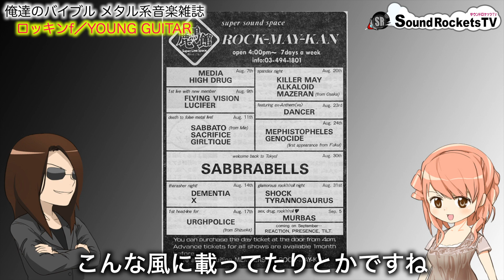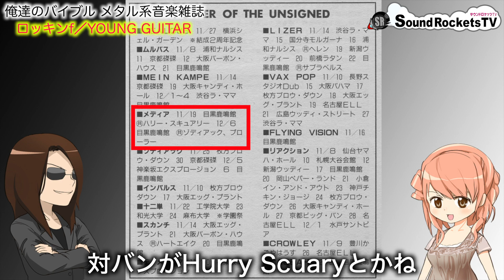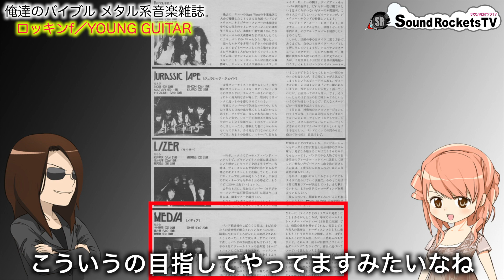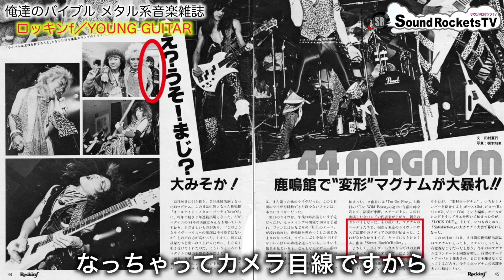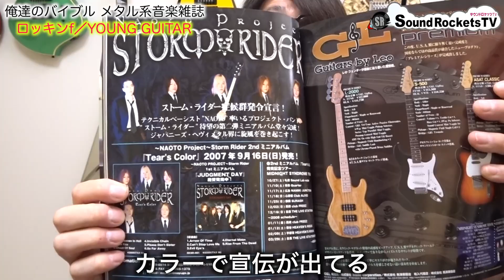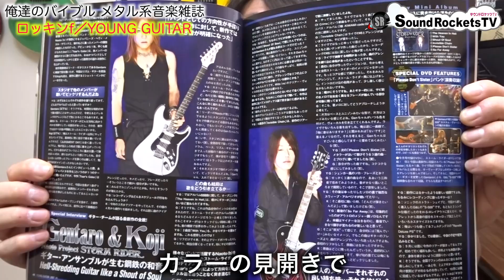【俺達のバイブル】メタル系音楽雑誌 ロッキンf／YOUNG GUITARの思い出【ジャパメタ雑誌】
ジャパメタファン、ヘヴィメタルファンにとってバイブルとも言えるロック雑誌。特に80年代はまだまだメタルの情報を入手するのは難しく雑誌が全ての情報元ともいえる時代でしたよね。
俺ももちろん若い頃から音楽雑誌は愛読していましたしバンドを本格的に始めてからは「掲載される」という点で思い入れや思い出もたくさんあります。
特にジャパメタに関しては「ロクf」は特に皆さんも思い入れや思い出があるのではないでしょうか？
全てにおいて「うつりたがり」な俺としては、映像はもちろんこうした雑誌においてもそういうクセがでまくりでした。
懐かしい思い出や、ヤングギターでインタビュー掲載を頂いた話なども含めて色々語ってみましたので、もしまだお手元に雑誌が残ってるよ！何ていう方はぜひそれらを見ながらでも御覧頂けたら嬉しいです！

◆ブログ

バイク（二輪）チャンネル
こーじ隊長のにりーん

商品レビューチャンネル
こーじ隊長のぶつよく

MEDIA
SNAKE
StormRider

現在はNAOTO PROJECT～Crystal Peach～でギターとヴォーカル担当。
メインギター　→　COMBAT GUITARS Ares（yellow）
柏レイソルサポーター　→　バックスタンドSF住民（年間シート）
バイク　→　Kawasaki ZX10R（2019）
庭いじりと掃除が趣味のおじさんです。
今度こそ痩せてみせる！が口癖。